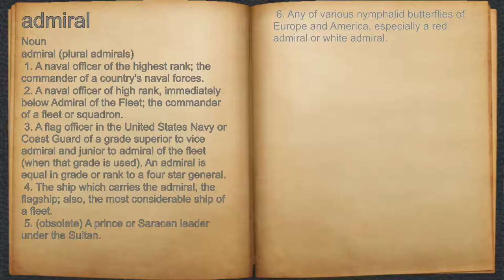What does admiral mean?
A spoken definition of admiral.

Intro Sound:
Typewriter - Tamskp